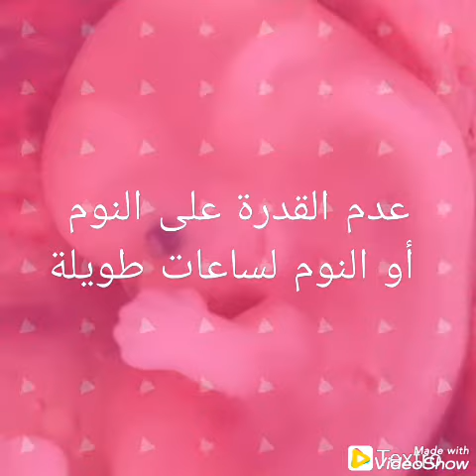كيف تعرفين أنك حامل بدون تحاليل